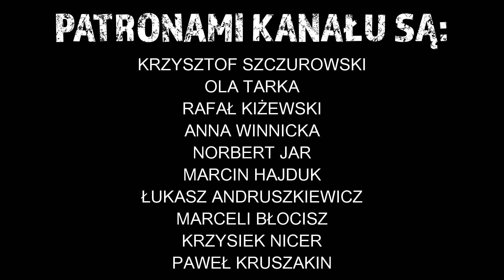Kambodża. Zbudował dom, posadził drzewo. Misza z dżungli :) Odc.418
Dzisiaj pogoda daje popalić. Pokazuję jak zrobić prostego orzeźwiającego drinka i jadę z Miszą sadzić drzewo.